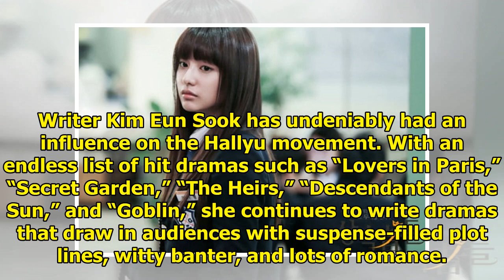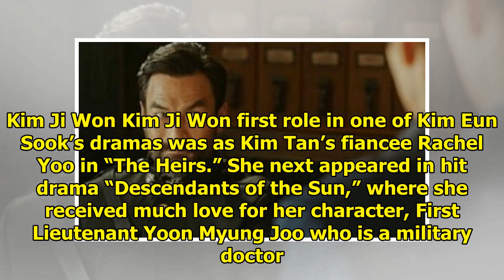6 Stars Who Are Familiar Faces In Kim Eun Sook's Famous Dramas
6 Stars Who Are Familiar Faces In Kim Eun Sook's Famous Dramas
Writer Kim Eun Sook has undeniably had an influence on the Hallyu movement. With an endless list of ...